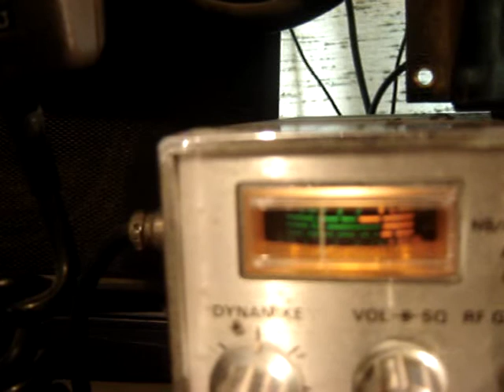10sd112 EDGAR CON 34AT107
CASI NO SE ESCUCHA EDGAR AQUI PERO AHI ESTA CON ROBERTO 34AT107